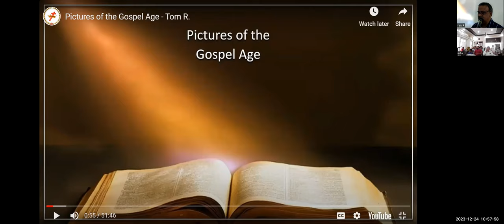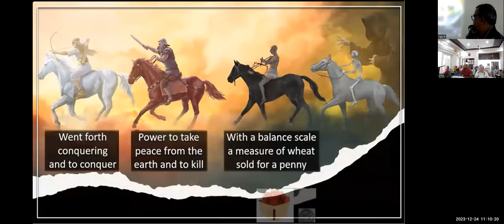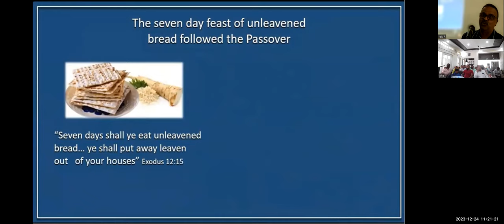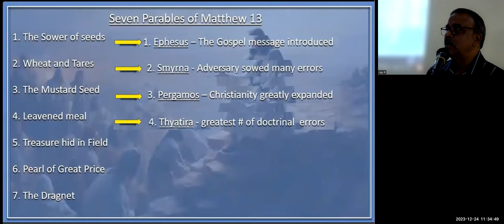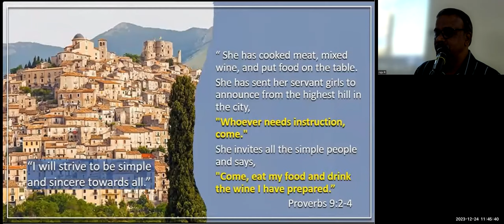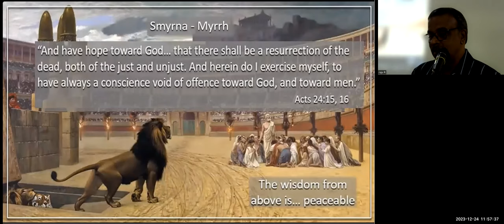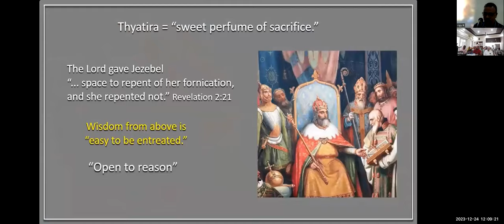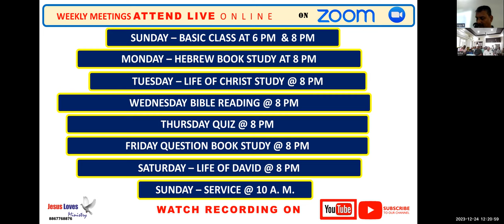Picture of Gospel age - Free Kannada Bible Study - Br Raju - 8867768876- Jesus Loves Ministry